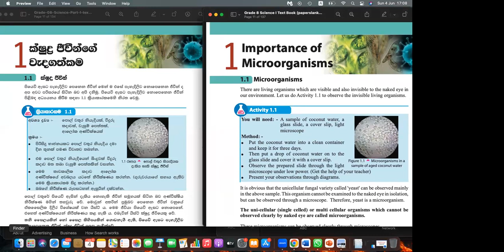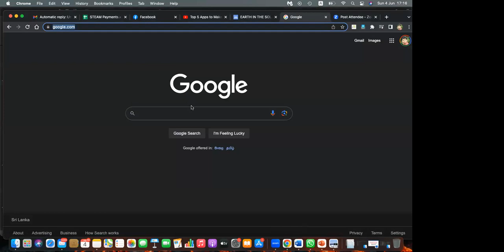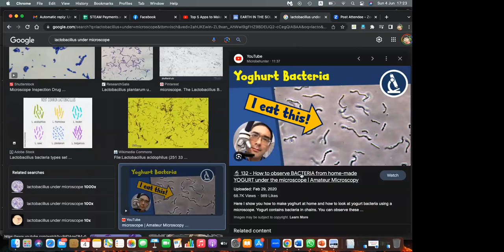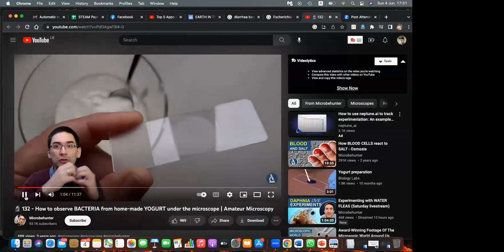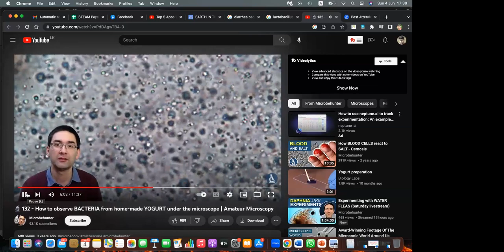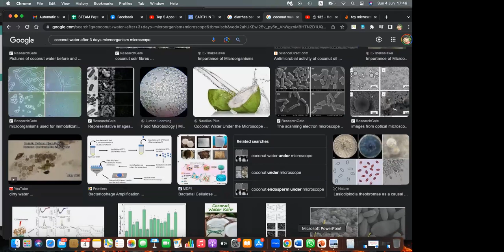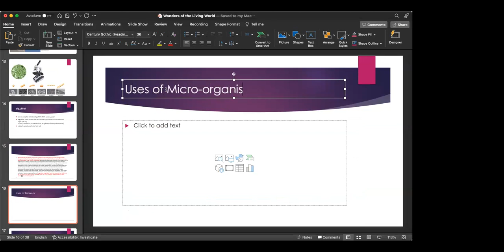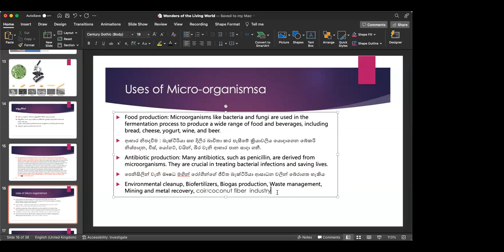8 වසර විද්‍යාව, ක්ෂුද්‍ර ජීවීන් Grade 8 Science Micro organisms